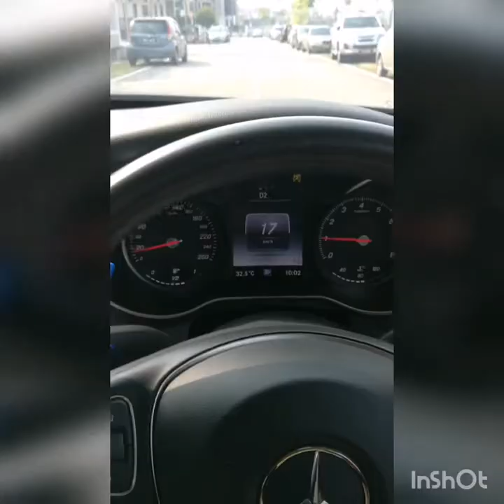Malaysia Real Estate Life 1st Station Tropicana Gardens Damansara MRT 2nd Puchong Kinrara Mas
Today go Damansara for the Rental Viewing and Puchong for Purchase Viewing.
Have a good day to you all.